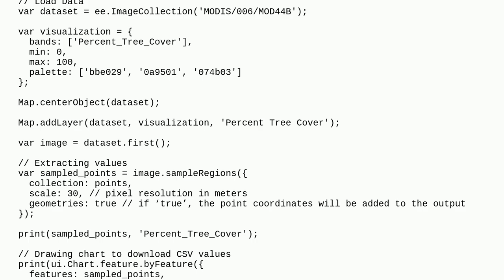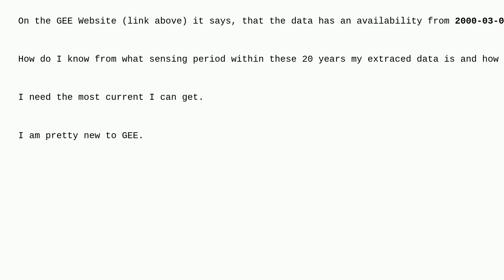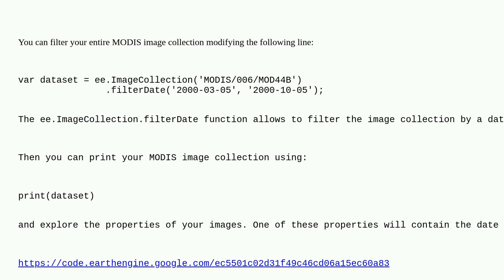Gis: Knowing / defining sensing year from data to extract using Google Earth Engine JavaScript API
Knowing / defining sensing year from data to extract using Google Earth Engine JavaScript API

A special thanks goes out to the awesome community

  google-earth-engine google-earth-engine-javascript-api forest-ecology